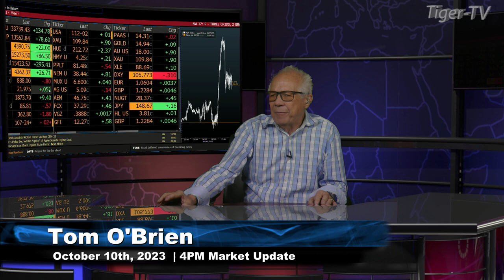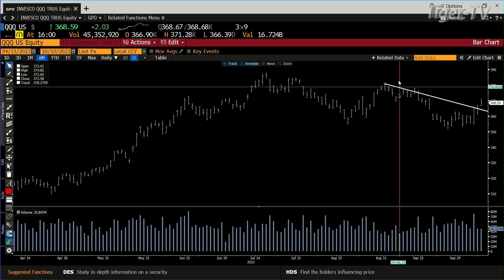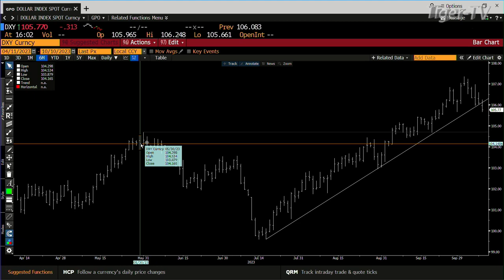October 10th 4PM ET Market Update on TFNN - 2023